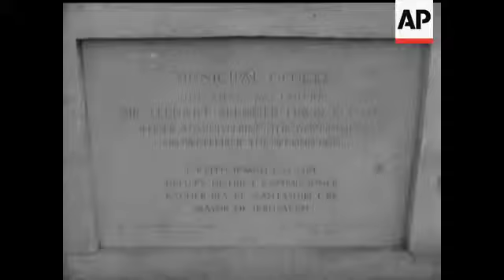HOUSING - NO SOUND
General panning shots around the outskirts of Jerusalem. Tractors - bulldozers - workers - ground clearing - building etc. being carried on - General shots of large blocks of new flats.